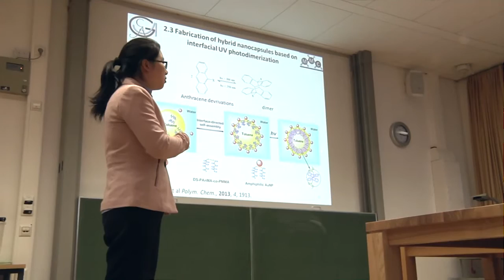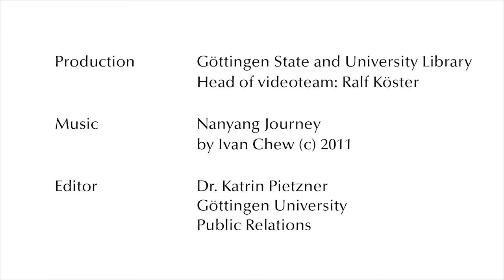Welcome to Göttingen: Jia Tian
The chemist Dr. Jia Tian from China talks about her experiences with daily life and doing research at the University of Göttingen.
This video is part of a series about international researchers on Göttingen Campus, financed by the Alexander von Humboldt Foundation